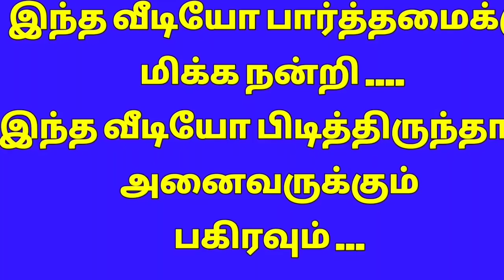Margazhi Matha Kolangal l Kolam designs l Rangoli kolam l Muggulu designs